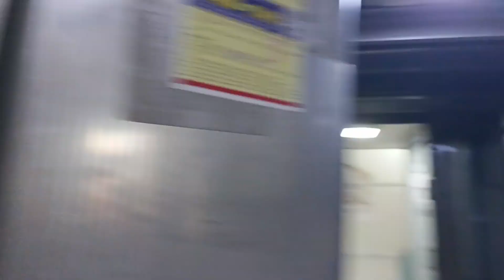God's Own Country - Kerala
Thiruvananthapuram, also known as Trivandrum, is the capital city of the Indian state of Kerala. It is located on the west coast of India, and is known for its beautiful beaches, historic temples, museums, and lush greenery.

A visit to Thiruvananthapuram is a unique experience that offers a mix of history, culture, and natural beauty. One of the most popular attractions is the Padmanabhaswamy Temple, a stunning Hindu temple dedicated to Lord Vishnu that dates back to the 16th century. Visitors can admire the intricate carvings and architecture of the temple, and witness the rituals and ceremonies that take place there.

Another must-see attraction in Thiruvananthapuram is the Kovalam Beach, a crescent-shaped beach that is popular for swimming, sunbathing, and water sports. The beach is lined with restaurants and cafes that offer delicious seafood and local delicacies.

For those interested in history and culture, the Napier Museum is a must-visit. The museum houses a collection of ancient artifacts, sculptures, and paintings, and provides insights into the rich history of Kerala and its people.

Nature lovers will also enjoy a visit to the Neyyar Wildlife Sanctuary, a beautiful reserve that is home to a variety of wildlife, including elephants, tigers, and leopards. Visitors can take a safari through the park and spot the animals in their natural habitat.

Overall, a visit to Thiruvananthapuram is a wonderful experience that offers something for everyone. From the stunning temples and museums to the beautiful beaches and natural reserves, there is no shortage of things to see and do in this vibrant city.